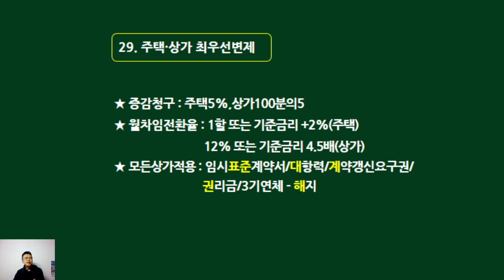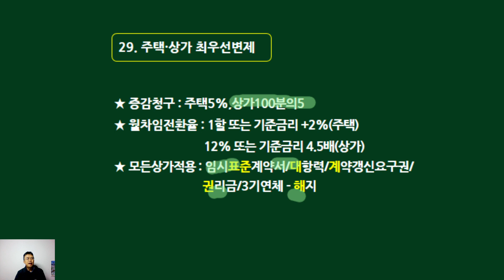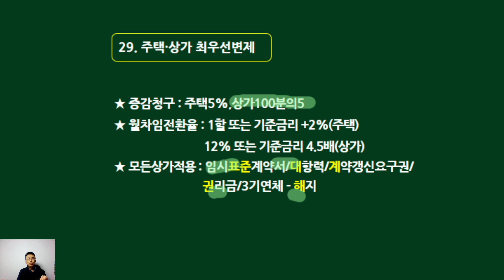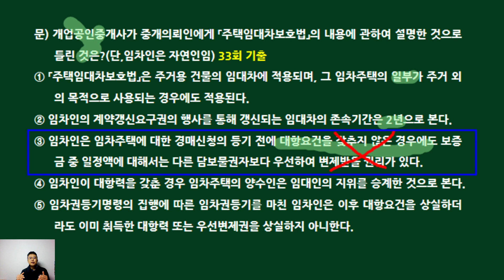제34회 공인중개사법 핵심비교정리(29. 주택.상가 최우선변제)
공인중개사법 한 권을 핵심비교정리로 요약했습니다.
  수험생들에게  도움 되시길 바랍니다.